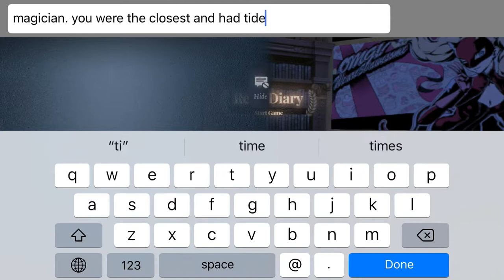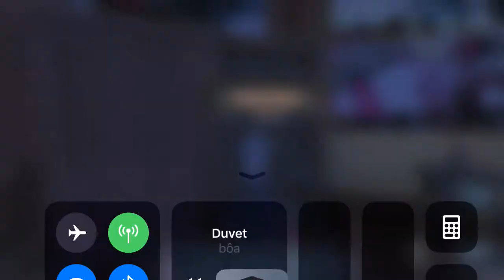I HATE Solo Queueing!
so uh i think this cristian person/cowboy was on johnzhao's stream once so i thought "oh! maybe a draw or win!" but magician who was the closest, as you see, doesn't go in to rescue before half even though he had tide turner. and doc and i were across the fcking map and she wasn't saving so uhh ig that left me. rip cowboy. also tried to body block for him so that he could get away and NOT get last effort but man fcking slams a pallet down in front of me aight djskdjekdj

and the joseph was a fcking mammoth and was such a dick. he switched to listen and fcking and spun for me while i was down (i had used up my self-heal bc doc got caught by joseph when she tried to come and heal me rip). and then magician, again, didn't surrender with me!! is2g! i hate playing with randoms